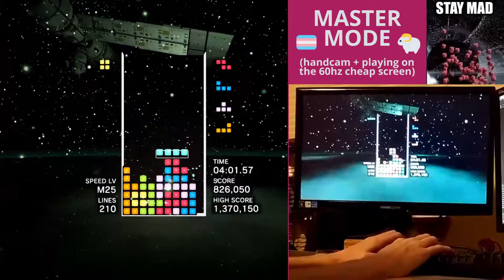(handcam) MASTER MODE M30 clear on my worse monitor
I wanted to see if I could still play M30 on my 60hz, cheapo monitor, since I usually play on a ✨gaming✨144hz low latency monitor. It was a little more difficult, but not enough to throw me off at the end. Enjoy my layout